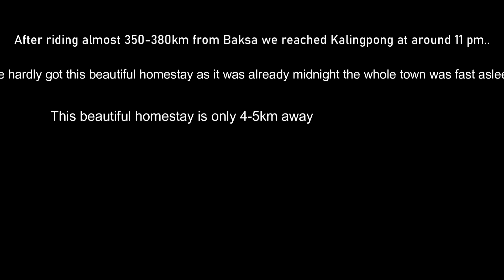BONORIYA: A Ride to sikkim|| EP-2|| Baksa to Kalimpong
This series about our 10days of Bike Riding Trip from a small Town Golaghat in (Assam) to Sikkim which was From 17 sept to 27 Sept.. Amidst some restriction due to COVID 19 we Prepared and collected all permits for the ride and that was the challenging part.. Our moto is Not Only to ride Motorcycle and enjoy whatever scene comes by the roadside but we love to trekk too, camping is our first preference rather than staying at Hotel..

This is the 2nd episode of the series so if you haven't watched the 1st episode than click the below link 👇

you can find our club on instagram
(In search of Paradise)

Be in touch with me on social media for updates

MUSIC CREDITS

Acoustic guitar arrangement for song 2 by TRow